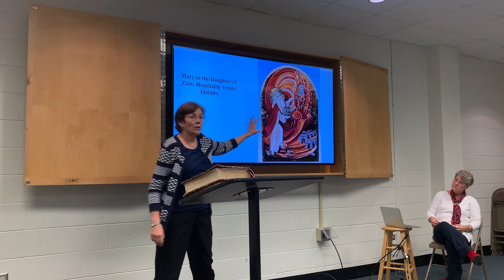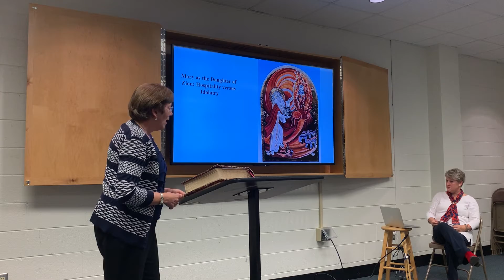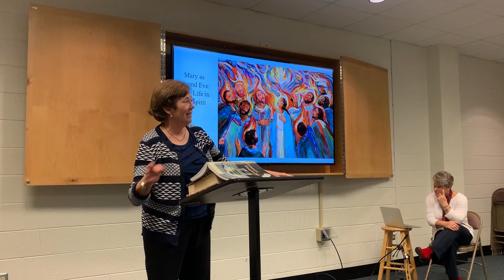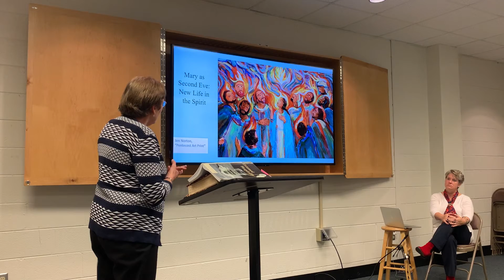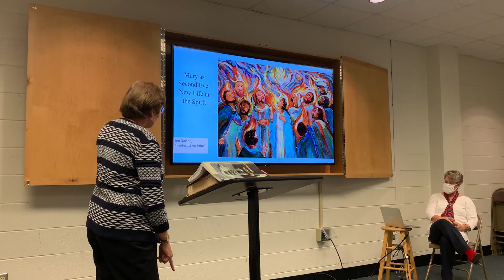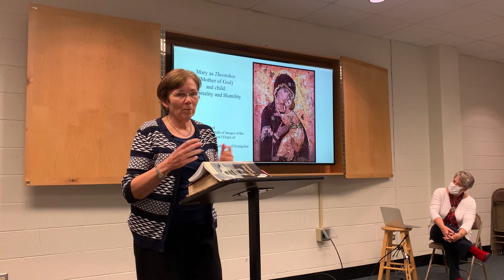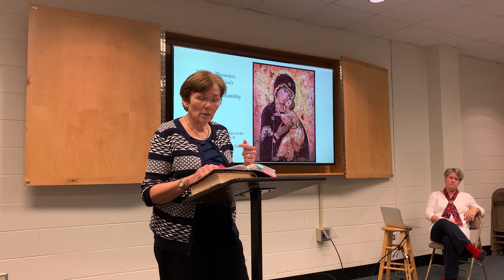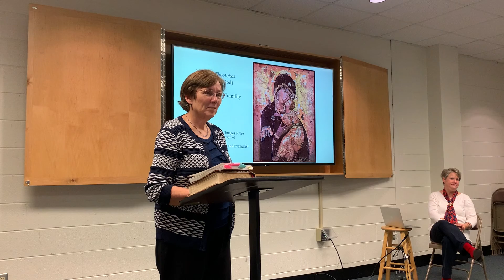Magnifying the Lord: Mary’s Extravagant Hospitality | Christmas Season Bible Study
Christmas Season Bible Study
"Magnifying the Lord: Mary’s Extravagant Hospitality"

Elizabeth Newman is Professor of Theology, Adjunct, at Duke Divinity School. Her writings include Untamed Hospitality: Welcoming God and Other Strangers (2007) and Divine Abundance: Leisure, the Basis of Academic Culture (2018). She enjoys spending time with her family and pug, biking, and watching the sunset over the Blue Ridge Mountains.